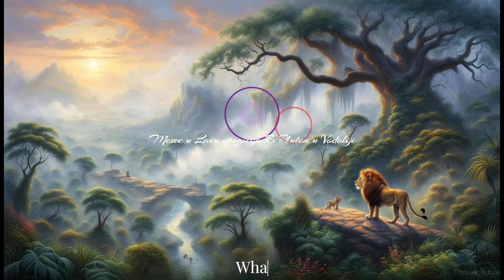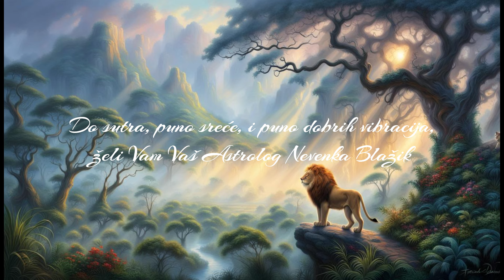🌟 Dnevni horoskop za Ponedeljak 10 Jun 🌟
(samo poruka, molim Vas, bez poziva, hvala ~ od 9h do 21h ✨ praznicima ~ pauza)